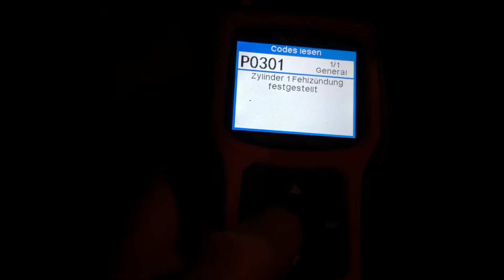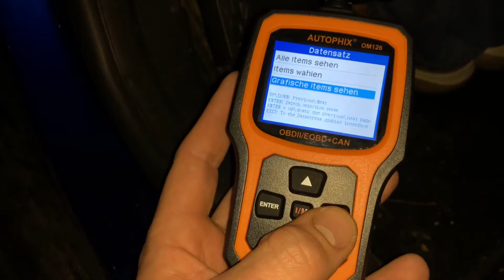PKW OBD2 Fehlercodes auslesen KFZ Fehlerspeicher auslesen und löschen Ford Focus Eco Boost Anleitung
Zubehör:

OBD2 Scanner

Der Ford Focus ist eine Pkw-Modellreihe des Automobilherstellers Ford in der Kompaktklasse. Seine Markteinführung fand in Europa im Herbst 1998 statt, in Nord- und Südamerika im Frühjahr 2000 und in Australien im September 2002.

In den meisten Ländern war er der Nachfolger des Ford Escort, in Asien und Australien ersetzte er den Ford Laser. Im April 2011 erfolgte sowohl in Europa, den USA als auch in Asien die Einführung der derzeitigen dritten Generation des Kompaktwagens. Im Jahr 2014 wurde eine Modellpflege vorgenommen.

In den Jahren 2012 bis 2014 erreichte der Ford Focus mit jeweils mehr als einer Million verkauften Exemplaren erneut den ersten Rang in den weltweiten Verkaufsstatistiken.

Quelle: Wikipedia

pduesp